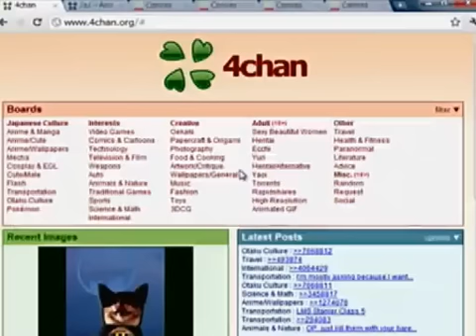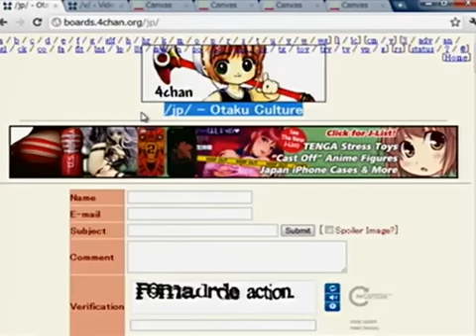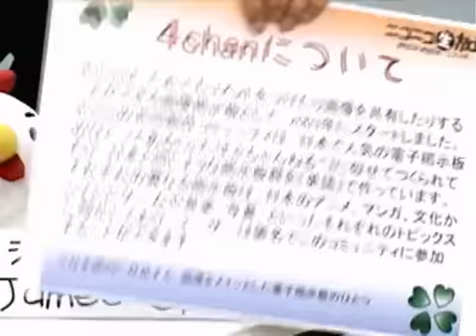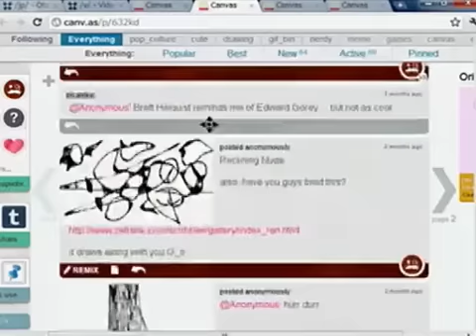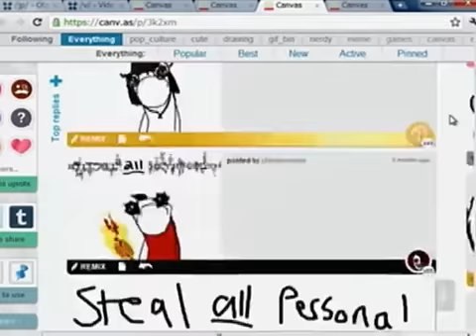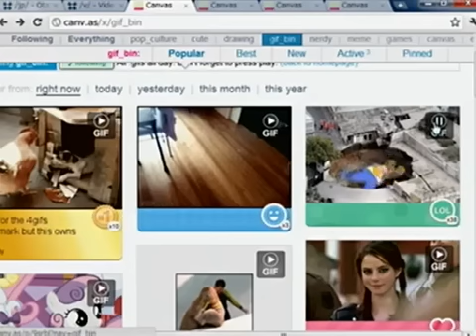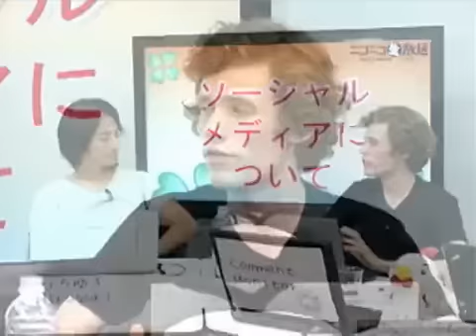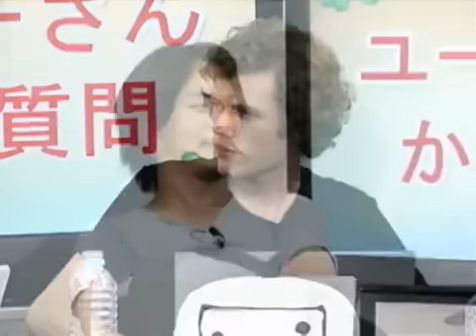moot and Hiroyuki ムート x ひろゆき 「ソーシャルメディアってなぁに？」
Interview by moot of 4chan and Hiroyuki of 2ch